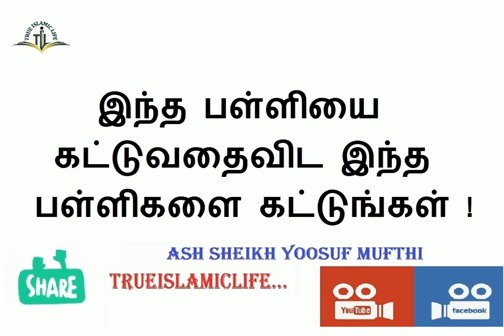17 - இந்த பள்ளியை கட்டுவதைவிட இந்த பள்ளிகளை கட்டுங்கள் ! / அஷ் ஷெய்க் யூசுஃப் முஃப்தி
Islamic Related Speech In (Tamil) Bayan By Ash Sheikh Yoosuf Mufthi
அஷ் ஷெய்க் யூசுஃப் முஃப்தி
Please Visit Our Youtube Channel Trueislamiclife For More Interesting Bayan Spread This To All Our Brother & Sister 🤝🤝இம்மைக்கும், மறுமைக்கும் உண்டான இஸ்லாமிய மார்க்கம் சம்பந்தமான உண்மைகளையும் சிறப்பான முறையில் சிறந்த அறிஞர்களின் வாயிலாக கேட்டு, அறிந்து விளங்கிட நம்முடைய YOUTUBE சேனல் "Truelslamiclife" Sadaqnargis" பதிவு செய்து தொடர்ந்து கேட்டு பயன் பெறுங்கள். 🤝🤝🤝